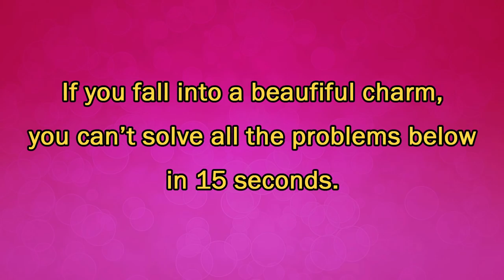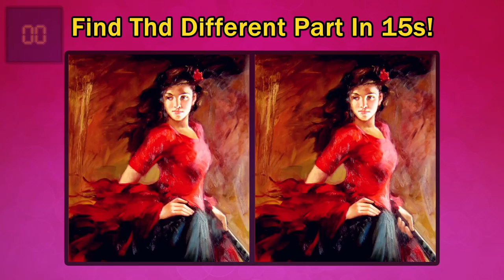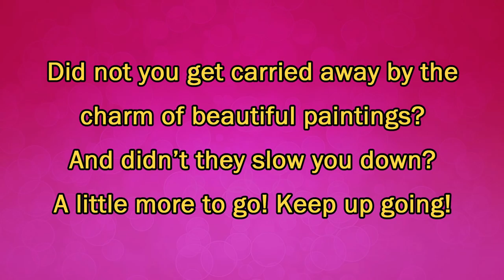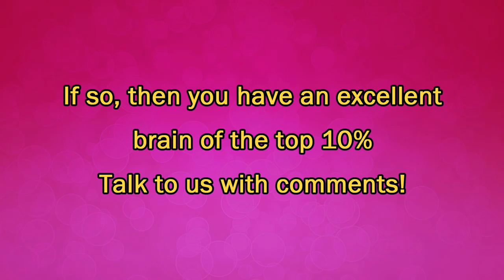Can You Find A Different Spot Of Pictures Of Beautiful Women In 15 Seconds?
Find the different parts!

If you fall into a beautiful charm, you can’t solve all the problems below in 15 seconds.
Will you be able to do it? Try them now!